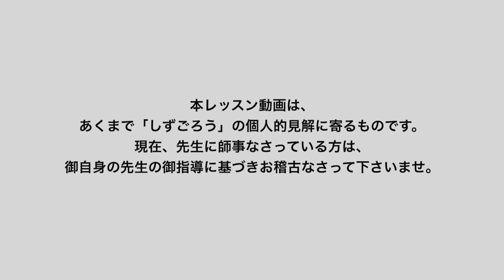しずごろうワンポイントレッスン「長崎ぶらぶら節 唄付け編」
長崎県の民謡「長崎ぶらぶら節」の唄付けのワンポイントレッスンです。
皆さん楽しんでお稽古してください。

唄・指導：水野詩都子
三味線・指導：﨑秀五郎